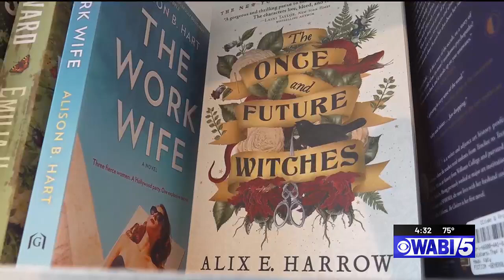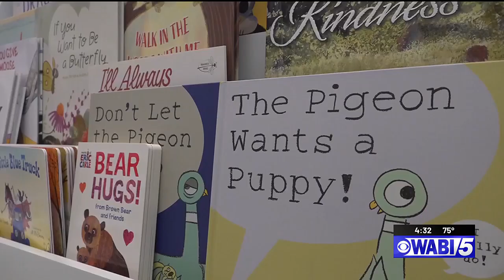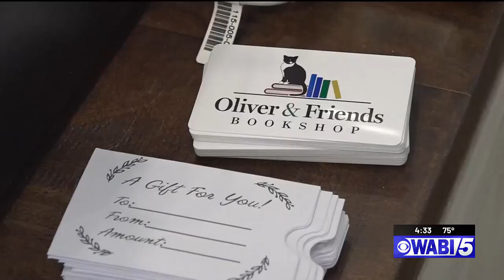Secrets of a Small Biz: Oliver and Friends